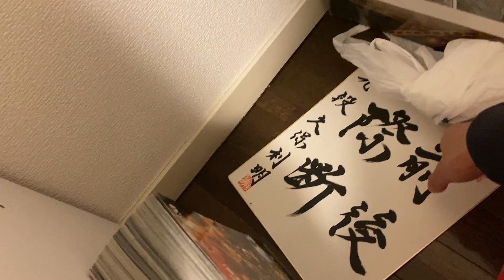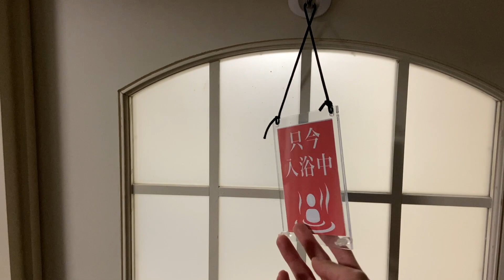【新居公開！！】石田ハウス初公開！？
さぁ！新しい家のご紹介です！石田ハウスとは？
途中癒しの動画も！？ご覧くださいませ！！

僕と吉本新喜劇をもっともっと広めつつ、
いろんな先輩や後輩達と楽しい企画をやっていくチャンネルです！！

☆☆新名チャンネルは4月から☆☆
【月曜日、水曜日、金曜日、土曜日】
の週４日投稿に変わりました！！
生配信は不定期でやっていきますー！！😎

とりあえず目指してます！（もっと上も目指してますが！）

いつも見て下さってる皆様、編集チーム、ゲストの皆様ありがとうございます！！🙇‍♂️